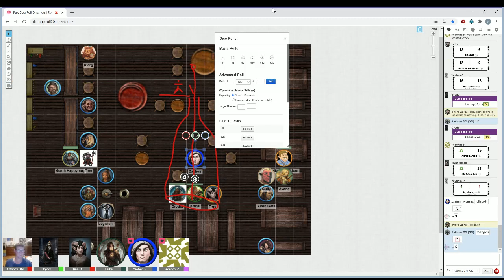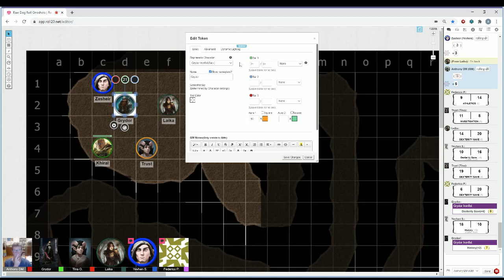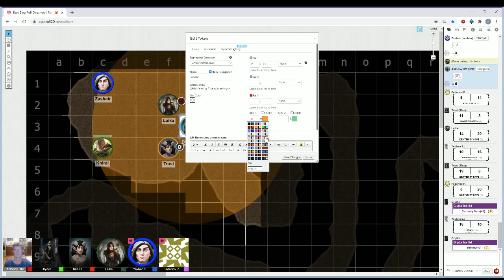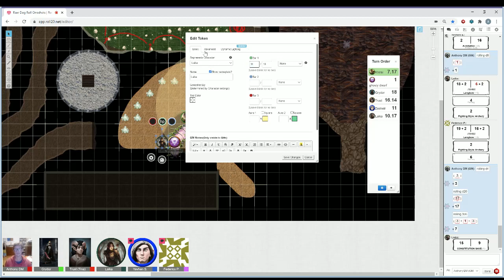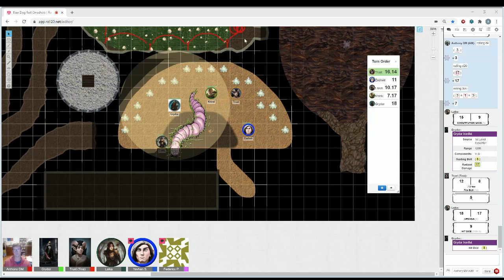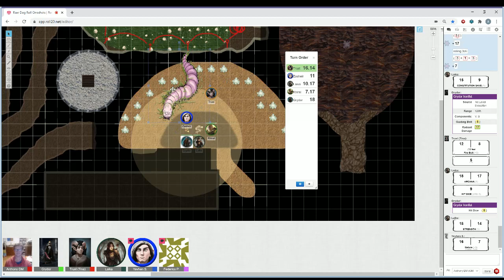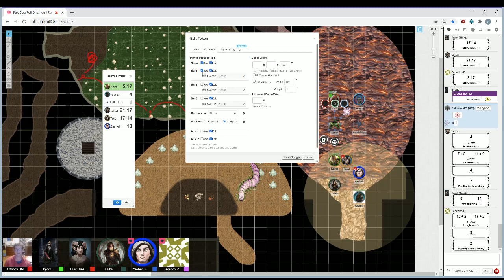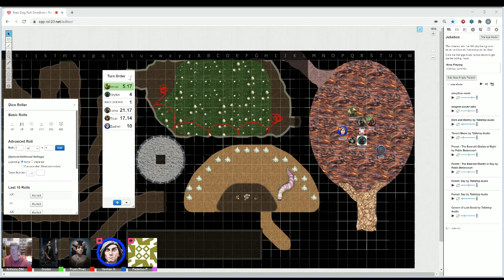Dungeons and Dragons One shot - The Oubliette of Fort Iron